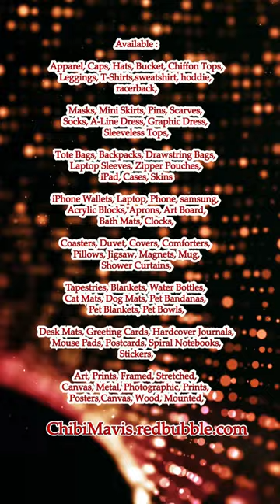Adorable Kitten Cute Overload #2 ChibiMavis redbubble com